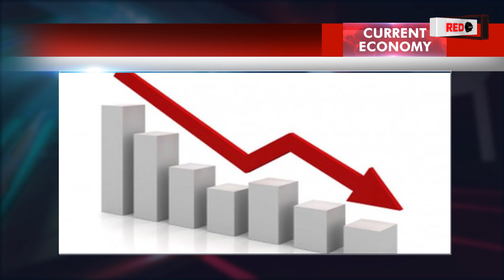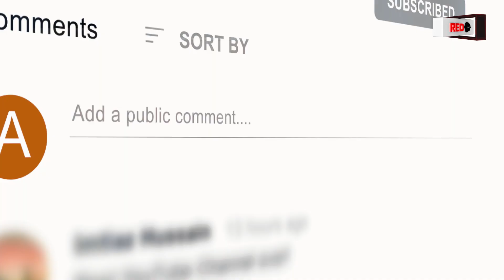State Bank of Pakistan Announces Monetary Policy | SBP Monetary Policy | Policy Rate | SBP, Dollars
KARACHI: Pakistan’s central bank on Tuesday slashed the benchmark interest rate by 75 basis points to an eight-month low of 12.5% in a bid to help businesses cope with the growing challenges posed by the coronavirus pandemic.